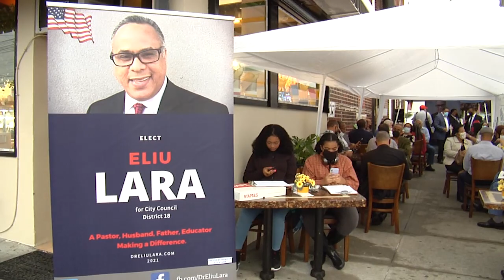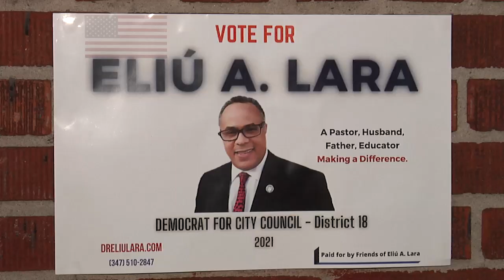LANZAMIENTO CANDIDATURA ELIU LARA